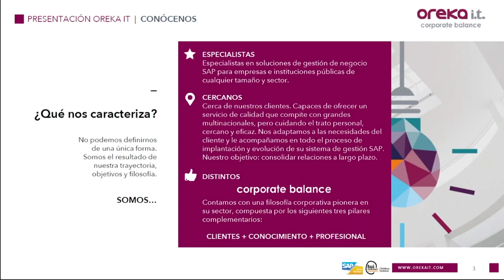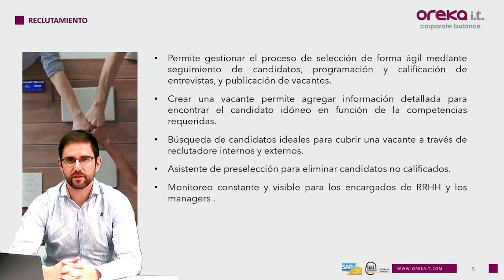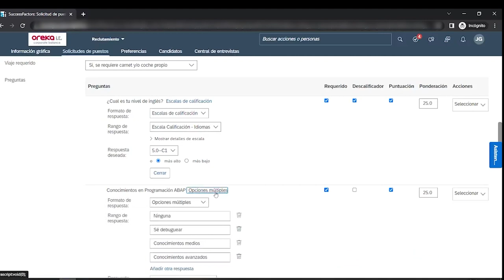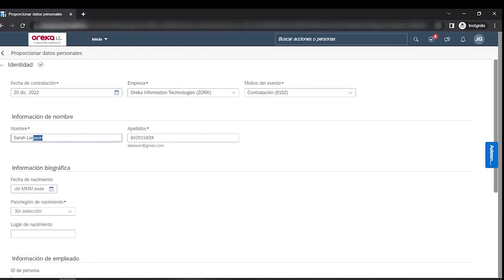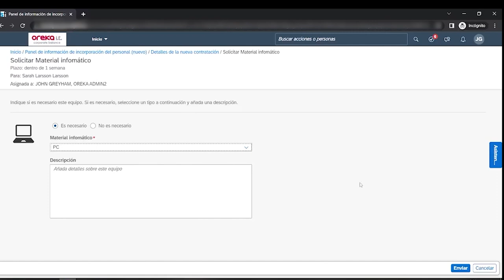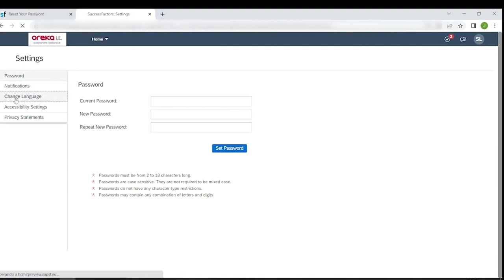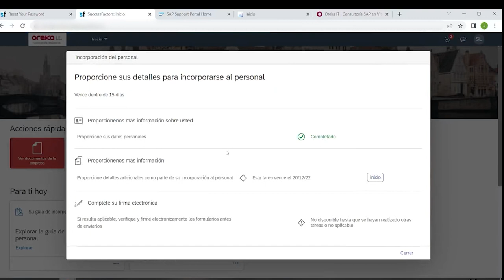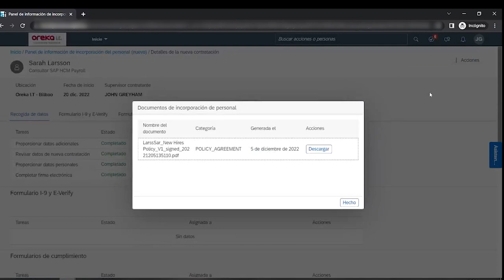HXM-SuccessFactors Onboarding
SAP SuccessFactors es un conjunto de aplicaciones cloud que cubre la gran mayoría de los procesos de Recursos Humanos. En esta ocasión nuestro compañero del equipo de RRHH de Oreka IT nos trae un vídeo y una DEMO sobre el módulo de Onboarding.

0:00 Te contamos quienes somos - Oreka IT
3:02 SuccessFactors Onboarding
12:13 DEMO